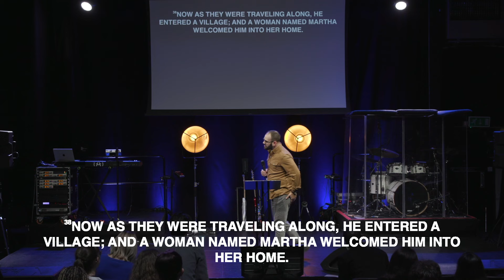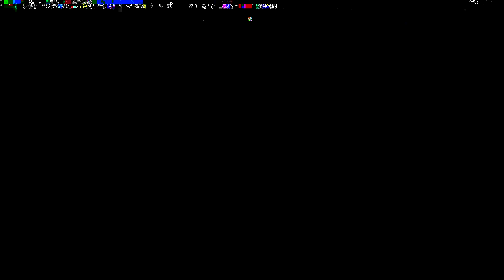Intimacy Over Industry: The Hidden Cost of Serving Too Much — Jose Diaz | Ramp Church Manchester